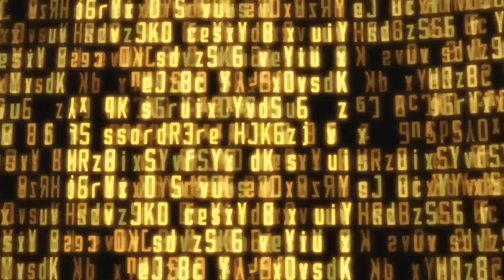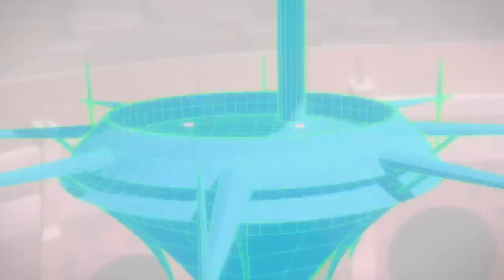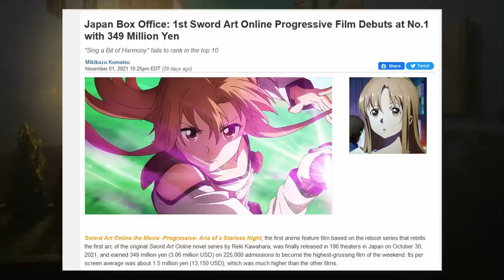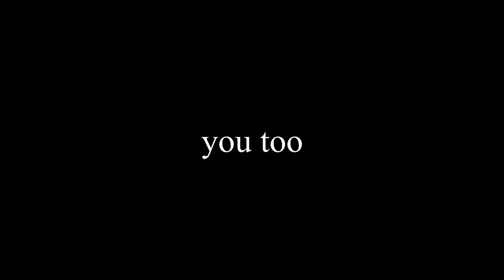Sword Art Online Review: Kirito Thinks He Can Fight You Personally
I talk about an infamous series among those familiar with anime. It's both perfectly okay and absolutely not great and terrible. In fact, people specifically wanted me to rip this series apart.

Monero Wallet: 8C5Hwjc4xwZecVwrb4m4h4Szia63JtrxR4hYu5KD4R8ch88ePDX5uHujFUVKrku3mtiSCiAUAfzriUzvgcSVJJBURDE686X

Life is an RPG and I Fucked Up My Build- Negative XP

Rap God (instrumental)- Eminem

Mall Music 1- Deadrising OST

Outsider No More- Cyberpunk 2077 OST

Let's Pretend 2- Saints Row the Third OST

Manveer- Adult Swim Bumper Theme

Audio Used:

You Have Uno- sourced from channel McLovin